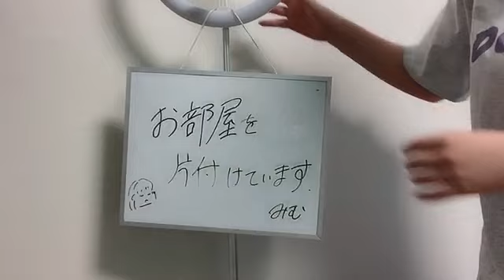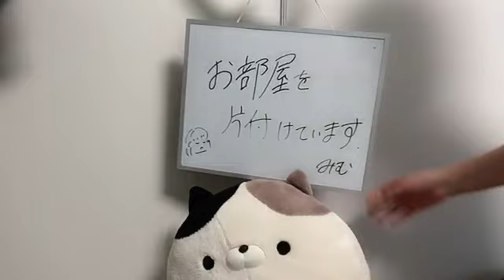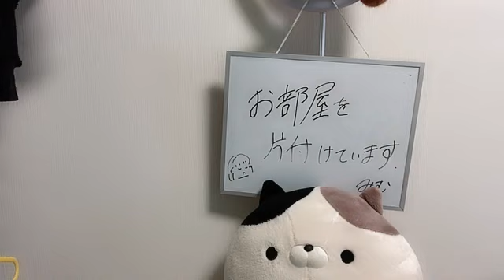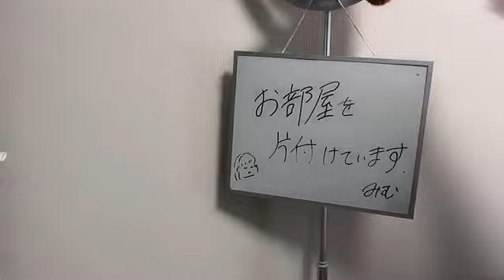2024年08月20日12時10分11秒 三村 妃乃（NGT48）MIMURA HINO